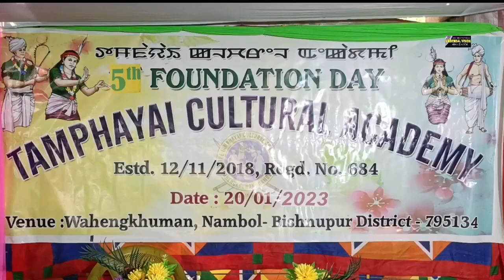Doc. video 3, Tamphayai Cultural Academy Wahengkhuman 5th Foundation day 20/1/2023